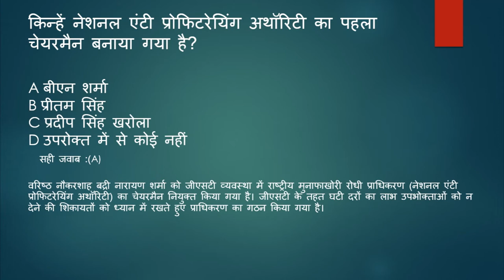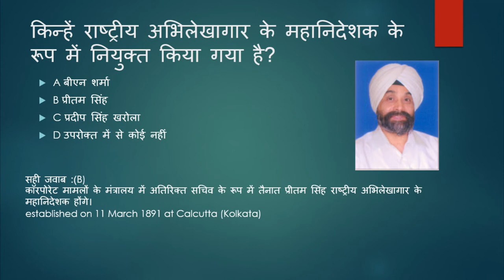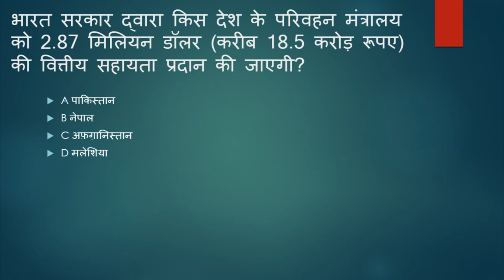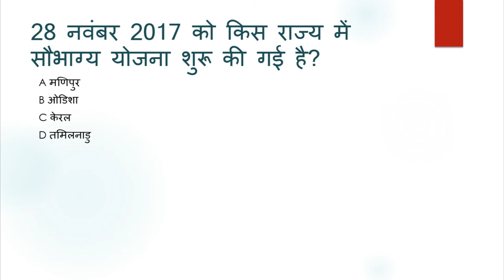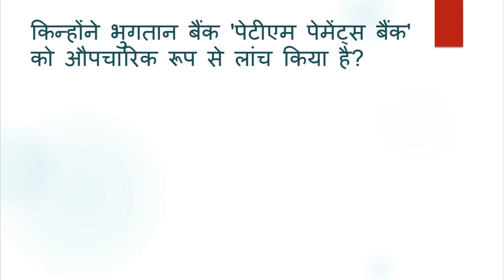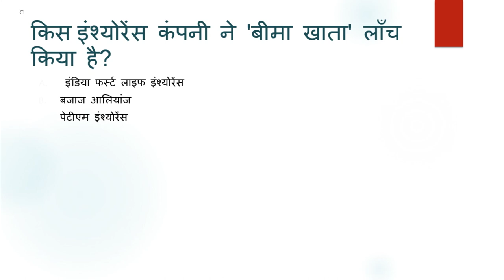Current Affairs November in Hindi # 30 NOV || Current Affairs IBPS ,PO,SSSC UKSSSC and UKPSC UPPSC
Current Affairs 2017 November  in hindi.
You will  get daily current affairs  video of a day  in hindi .
Daily current affairs episode #1
Latest current affairs for IBPS Railway UKSSSC , UKPSC, UPSC ,SSC,Bank.